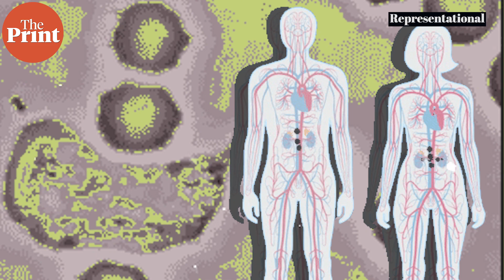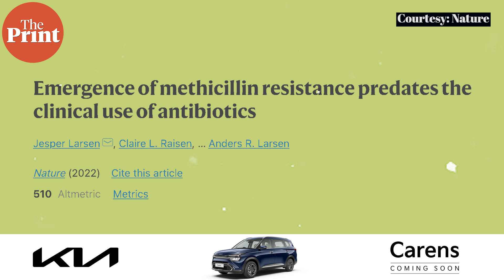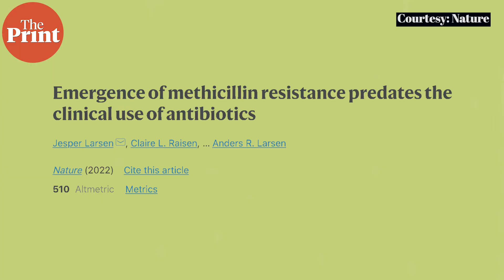Antimicrobial resistance evolved naturally at least 100 years ago in hedgehogs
Antibiotic resistance is a leading medical problem exacerbated by indiscriminate overuse of antibiotics. But new findings reveal that resistance to antibiotics evolved naturally in bacteria over 100 years before humans started using the first antibiotic, penicillin. ThePrint’s Sandhya Ramesh explains findings from Denmark that examined hedgehogs across Europe and New Zealand, a one of a kind, meticulous sampling and tracing study of roadkills.

Supplementary reading:

Emergence of methicillin resistance predates the clinical use of antibiotics Nature paper